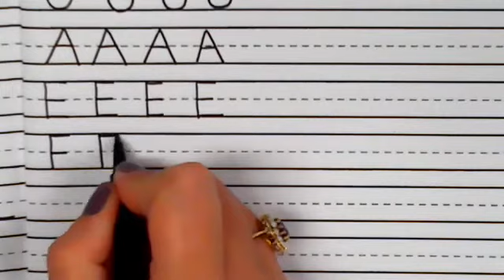Handwriting Capital E E F H